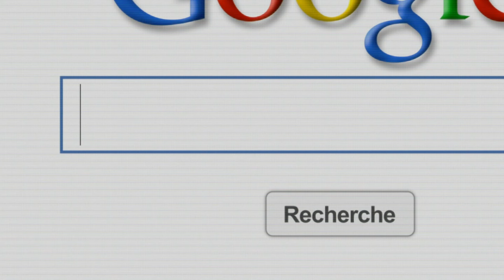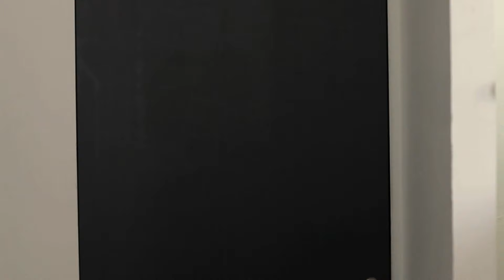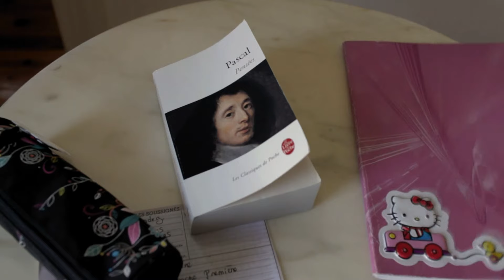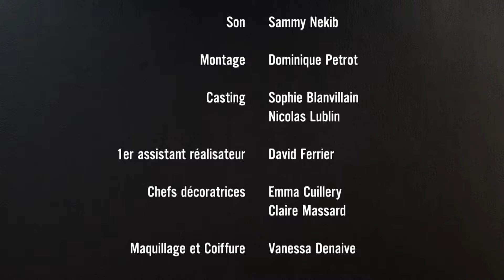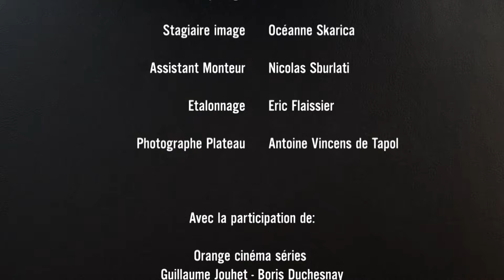Q.I. - saison 01 - épisode 06 - Dans ton Q.I.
Le tournage de « Dans ton Q.I » le film à la gloire de Candice, continue tant bien que mal. Après avoir été virée de la fac, l’équipe décide de continuer le tournage chez Franck et Candice mais rien ne se passe comme prévu.

Karine, plus connue sous le pseudonyme de Candice Doll, est en train de devenir une star prometteuse du film X à la française. Un statut dont se sont très bien accommodés ses parents, grâce à la notoriété grandissante de leur fille.
Mais suite à un problème de santé, Karine prend du recul sur sa vie, et sent que cette voie qui lui a été toute tracée par son petit ami Franck ne lui convient plus. Elle décide alors, contre l’avis de tous et en cachette, de s’inscrire en philosophie à la Sorbonne. Ce monde qui la fascine et l’attire, effraie son entourage, bien habitué à profiter d’une manière ou d’une autre de sa notoriété précoce.
Cependant, bien décidée à se confronter aux préjugés des uns et des autres, Karine entame une quête vitale : rechercher une liberté qu’elle commence à remettre en question.
Sa soif de connaissance et la compréhension des questions philosophiques qu’elle se pose la conduisent rapidement vers l’extase.
Une extase psychologique et physique, qui va même jusqu’à lui procurer des orgasmes.